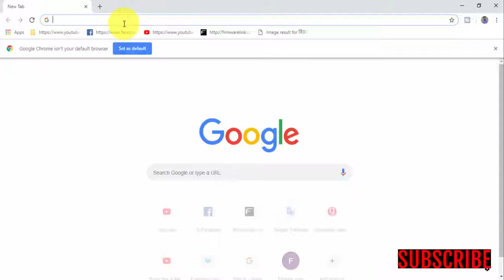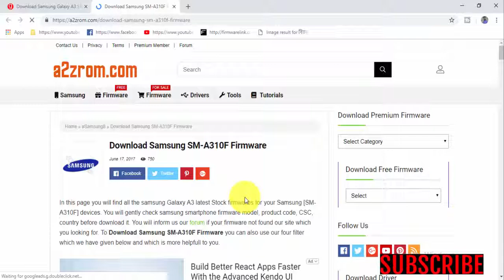Download Samsung Galaxy A3 SM- A310F Stock Firmware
In this Website (gsmrom.net) we have managed to share the Original Samsung Stock Rom (firmware) for all the available Samsung Devices. we will give you a tutorial on how to update the firmware of your Samsung Galaxy A3 SM-A310F.

Required for this is:
- your Galaxy A3 SM-A310F, with at least 30 percent charge.
Thank's for Watching. Thanks